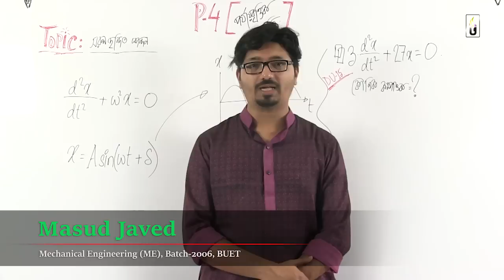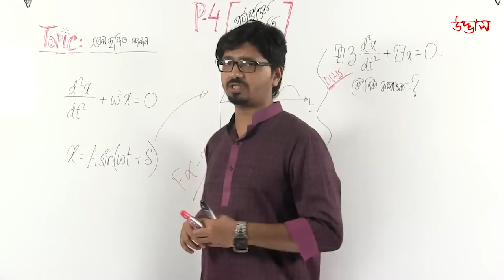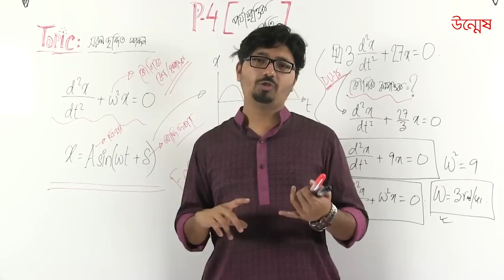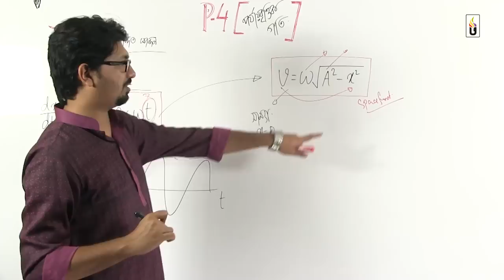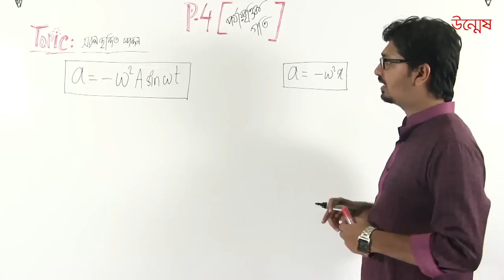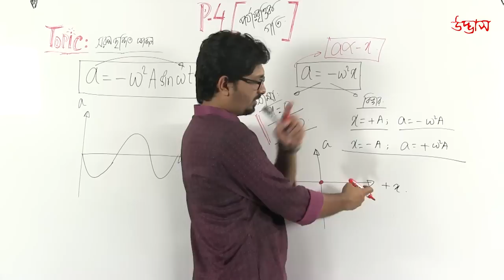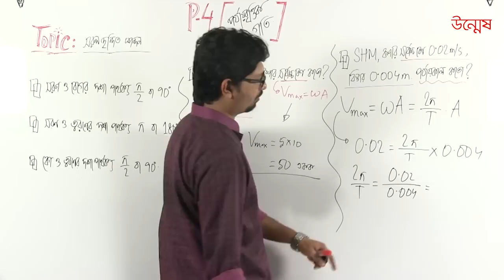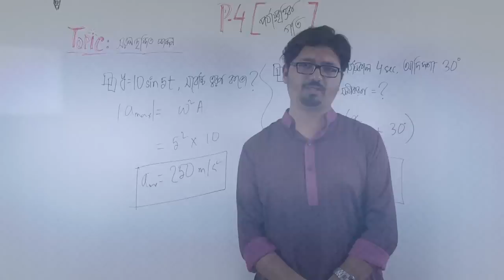University Admission test preparation | পর্যায়বৃত্তিক গতি ও তরঙ্গ | পর্ব-০১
University Admission preparation | KA Unit | Physics Lecture 04 | Part 01
বিশ্ববিদ্যালয় ভর্তি প্রস্তুতি 'ক' ইউনিট এর জন্য রসায়ন লেকচার । আজকের পর্বে "পর্যায়বৃত্তিক গতি (১ম পত্র) এবং তরঙ্গ (১য় পত্র)" এর অংশ নিয়ে আলোচনা করা হয়েছে । পদারথবিজ্ঞান এর এই অধ্যায় দুটি শিক্ষার্থীদের কাছে খুবই গুরুত্বপূর্ণ।উদ্ভাস-উন্মেষ শিক্ষা পরিবার শিক্ষার্থীদের সেই গুরুত্বকে প্রাধান্য দিয়ে এ অধ্যায়ের পর্ব ভিত্তিক লেকচার ভিডিও তৈরি করেছে। প্রত্যাশা করি লেকচারগুলো ভার্সিটি 'ক' ভর্তিচ্ছু শিক্ষার্থীদের জন্য সহায়ক ভূমিকা পালন করবে।

ভার্সিটি 'ক'